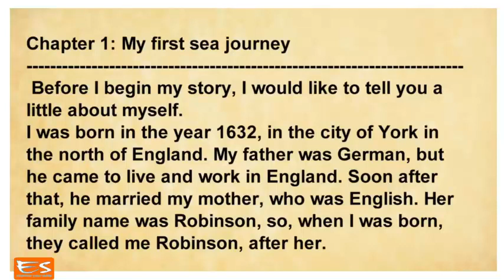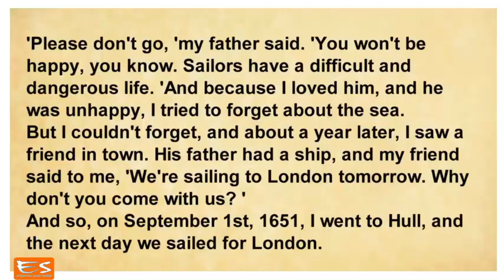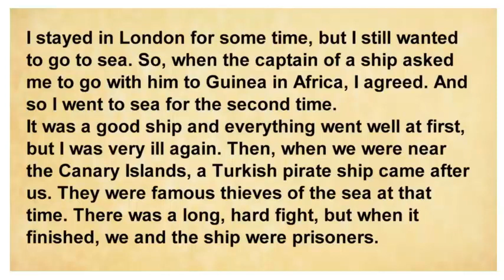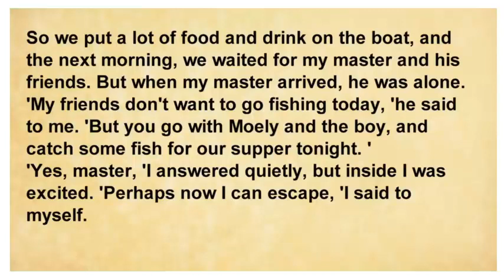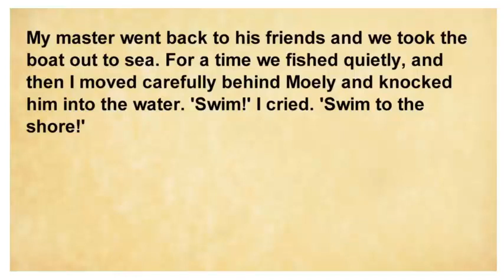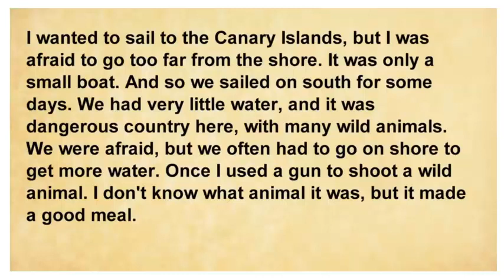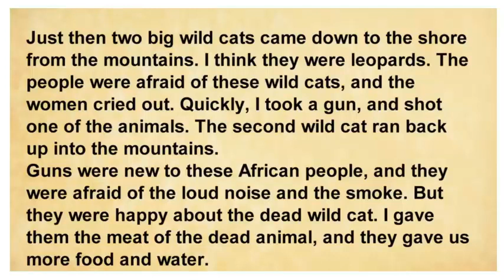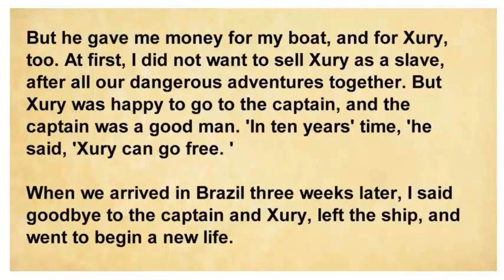Aprende INGLES con Subtitulos - Robinson Crusoe Chapters 1&2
Aprende Inglés con Subtitulos - Learn English through Stories!
Acá te dejamos el PowerPoint del Capitulo 1 y 2 para que practiques la lectura en voz alta.